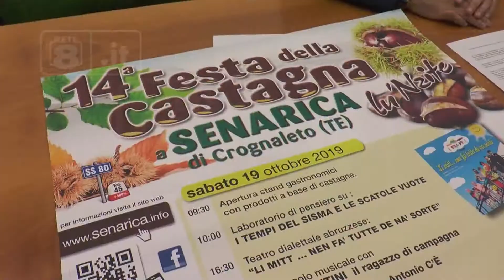Crognaleto - Un ministro alla festa della Castagna